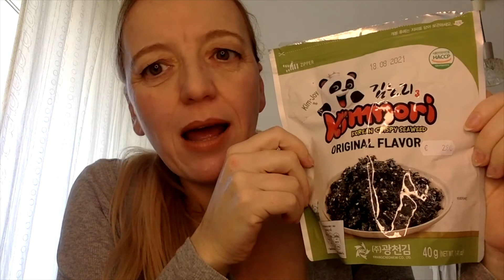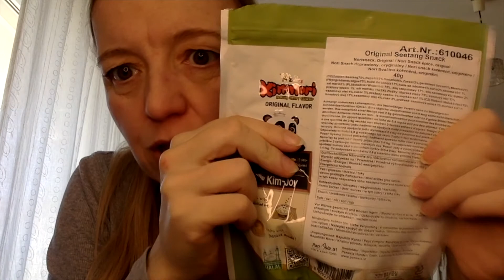Vegane Ernährung in der Schwangerschaft #5: JOD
Und weiter geht's in meiner Serie über die wichtigsten Nährstoffe im Rahmen einer veganen Schwangerschaft. Diese Woche ist das Jod dran, was in Mitteleuropa Mangelware in den Böden ist, weshalb es fast standartmäßig den gängigen Speisesalzsorten zugesetzt wird. Das hat bisweilen zumindest dazu geführt, dass die Menschen heutzutage nur selten einen Kropf infolge einer Unterfunktion der Schilddrüse entwickeln. Jodsalz reicht aber nur dann zur Versorgung mit Jod aus, wenn man absolut alles mit Jodsalz salzt. Am besten auch die Fertigchips und die Kantinengerichte. Eine Schwangere benötigt etwa 30 Mikrogramm mehr als eine Nicht-Schwangere. Daher ergänze ich meine Verwendung von Jodsalz noch mit ein paar getrockneten Algen.

Mein Buch "Raus aus der Esslustfalle" bei Amazon

Mein B-12 von Jarrow, das ich wöchentlich einnehme